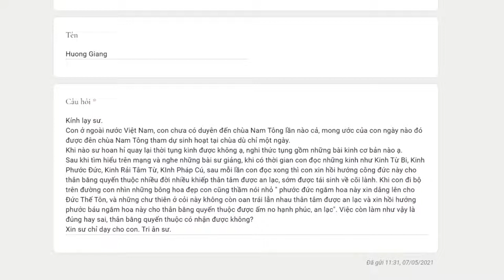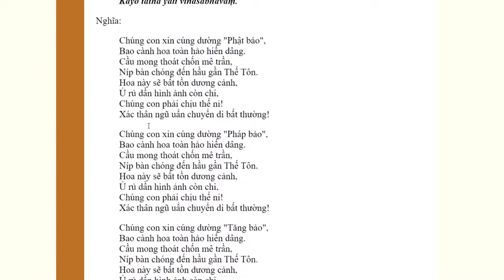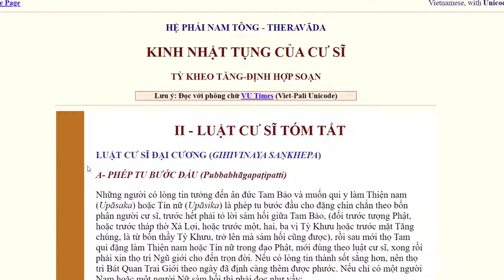528. Nghi thức tụng gồm những bài kinh cơ bản nào?